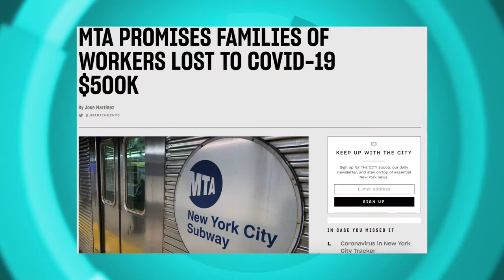OPEN BXRx: MTA During COVID-19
OPEN BXRx host, Sonyi Lopez speaks to MTA Chief Operating Officer, Mario Péloquin to discuss the impact COVID-19 has had on the MTA and how the transit authority is responding to the pandemic.

Producers: Sonyi Lopez & Franchesca Feliz
Editor: Franchesca Feliz
Production Assistant: Rebecca Hemick